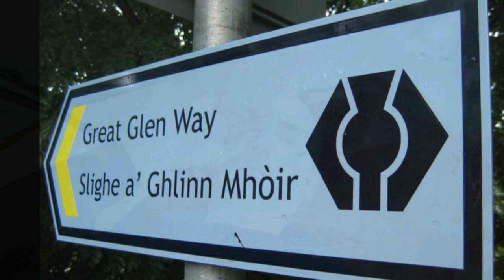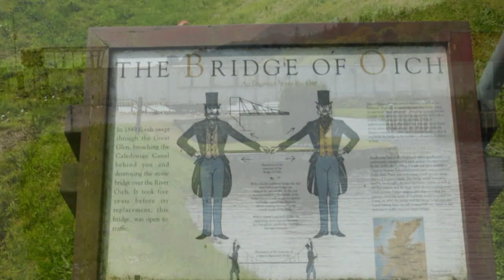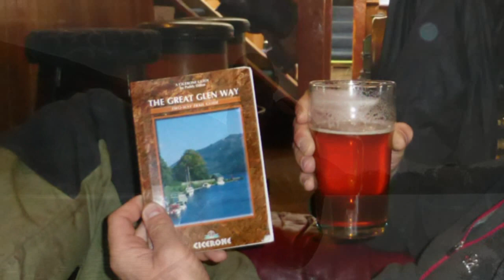The Great Glen Way - Bob & Gaz - May 2014 - Day 3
Fort Augustus to North Laggan Locks